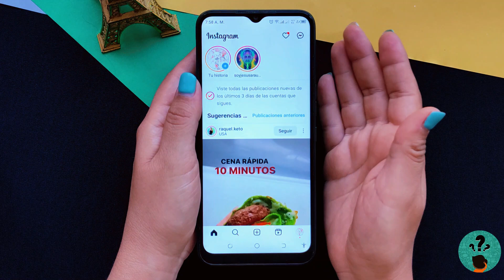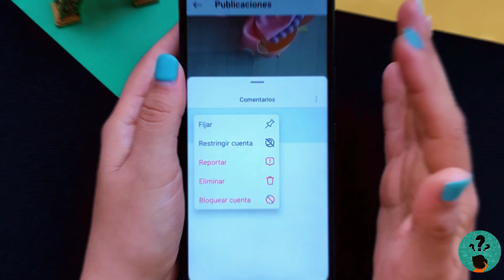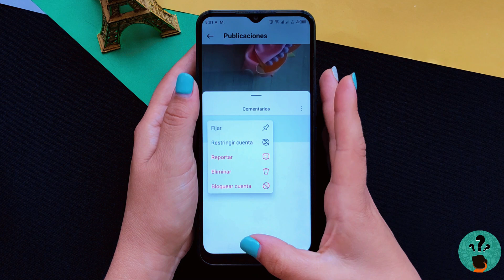Cómo OCULTAR COMETARIOS NO DESEADOS en Instagram - Mantener un Espacio Seguro en Instagram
La gestión de comentarios en Instagram es esencial para mantener un espacio positivo y seguro. En este video, te enseñaré cómo OCULTAR COMETARIOS NO DESEADOS de manera efectiva en la plataforma para que puedas disfrutar de una experiencia más agradable. Descubre trucos efectivos y configuraciones clave para mantener un entorno positivo en tu perfil. ¡Vamos a limpiar esos comentarios no deseados!